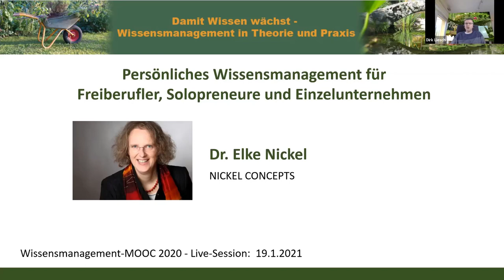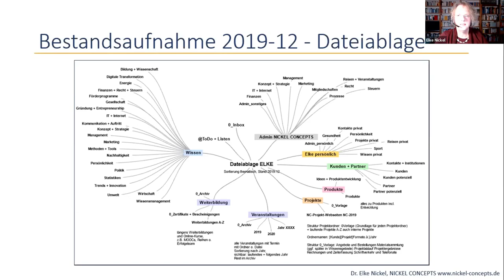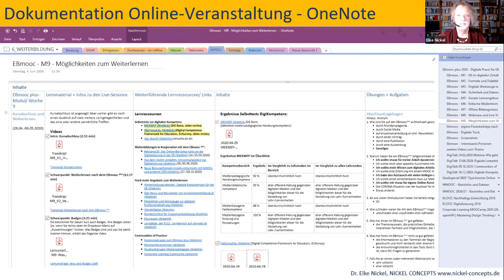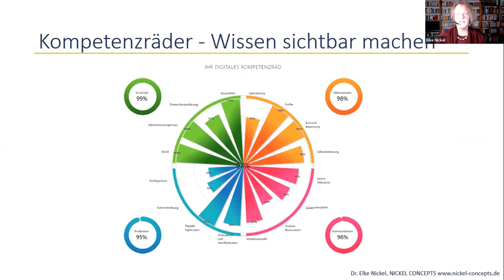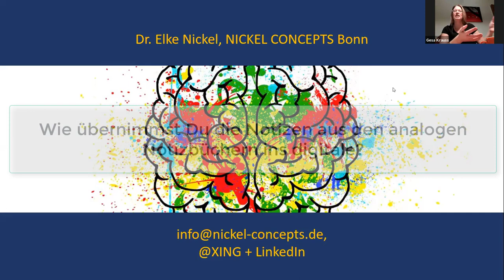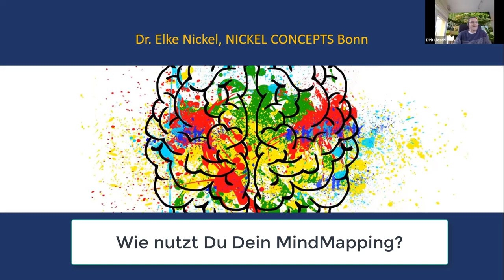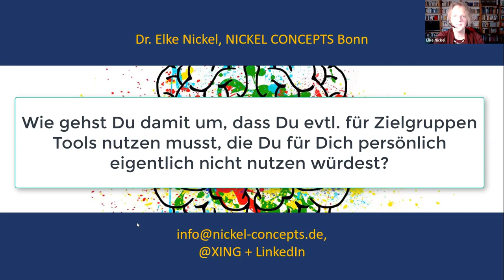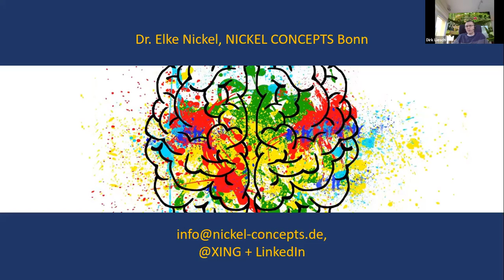Persönliches Wissensmanagement für Freiberufler, Solopreneure und Einzelunternehmen (WMOOC)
Index zum Video unten an diesem Text. „Persönliches Wissensmanagement für Freiberufler, Solopreneure und Einzelunternehmen"
mit Dr. Elke Nickel, NICKEL CONCEPTS

Wenn Du Dein persönliches Wissensmanagement verbessern möchtest, gibt diese Live-Session des Wissensmanagement MOOC(WMOOC) sehr gute Impule. Besonders wertvoll ist der Vortrag wenn Du selbständig, z.B. als Freiberuflerin tätig bist. Im Vortrag wird auf die Prozesse und die konkreten Tools genauso eingegangen, wie auf den jeweiligen Entscheidungsprozess und die Überlegungen, die zur jeweiligen Lösung geführt haben.

Index zum Video:
0:00 min : Begrüßung
0:36 min : Vorstellung und Einleitung von Elke Nickel
2:22 min : Inhalt / Leitfragen
2:49 min : Mein Wissensmanagement-Traum
3:50 min : Grundlagen - Wissensmanagement für Selbständige
6:55 min : Ausgangssituation - Bestandsaufnahme
8:30 min : Organisation - Welche Strukturen passen am besten?
12:20 min: Werkzeuge und Hilfsmittel
16:57 min: Literaturverwaltung
18:30 min: analoge Lösungen
23:49 min: Bestandteile meines Wissensmanagements
27:06 min: Lessons learned

30:35 min: Beginn Fragen & Antworten
30:45 min: Wie übernimmst Du die Notizen aus den analogen Notizbüchern ins digitale?
32:50 min: Wie oft räumst Du auf?
36:12 min: Wie nutzt Du Dein MindMapping? + Ist persönliches Wissensmanagement für jemand anderen möglich?
42:49 min: Kommentar: insbesondere zur Notizbuch Nutzung, Nacharbeit von Notizen (und Fotos+Scans) und Tablet-Nutzung
47:18 min: Wie gehst Du damit um, dass Du evtl. für Zielgruppen Tools nutzen musst, die Du für Dich persönlich eigentlich nicht nutzen würdest?
50:25 min: Kommentar zu Sicherheit und Social Media
51:10 min: Was waren die Sackgassen, Erfahrungen und Fehler auf Deinem Weg?
54:32 min: Verabschiedung

Herzliche Grüße
Gabriele Vollmar und Dirk Liesch